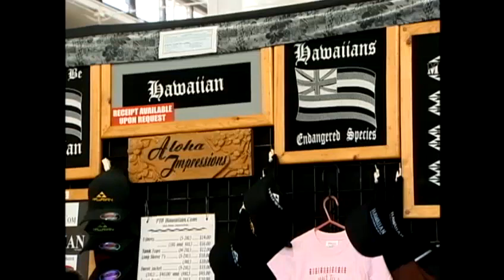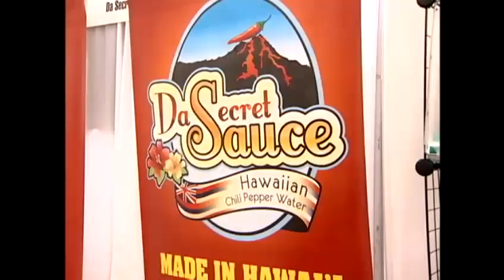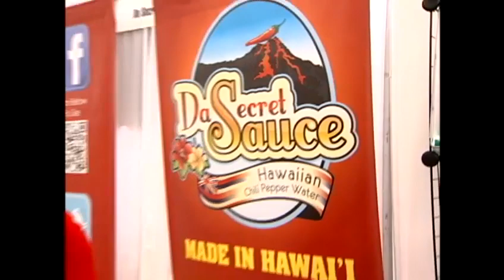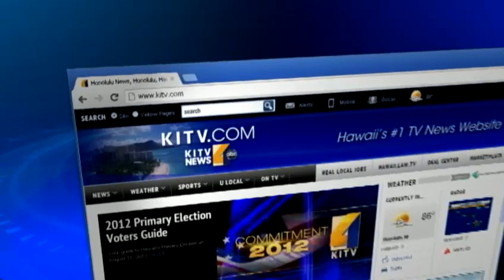This weekend's 18th annual Made in Hawaii festival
Thousands of shoppers flock to Neal Blaisdell Center and arena for this weekend's 18th annual "Made in Hawaii Festival." For news you need to know,